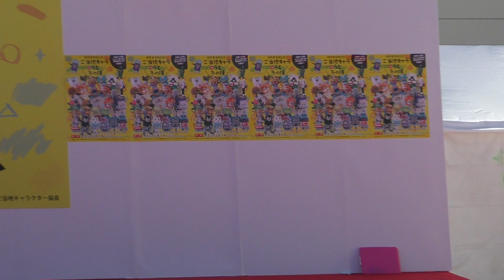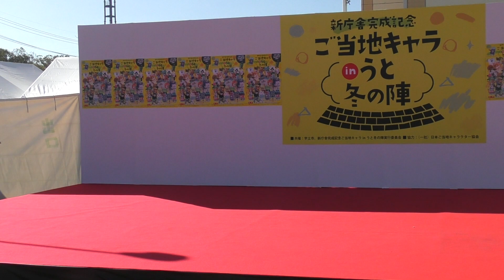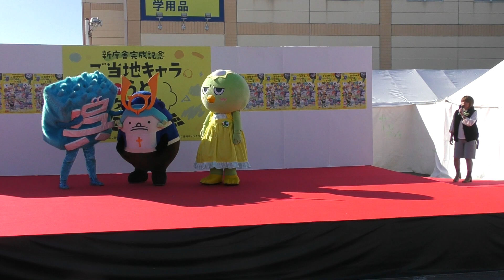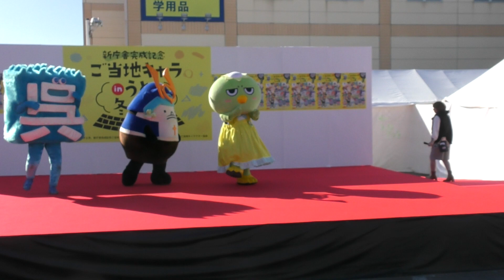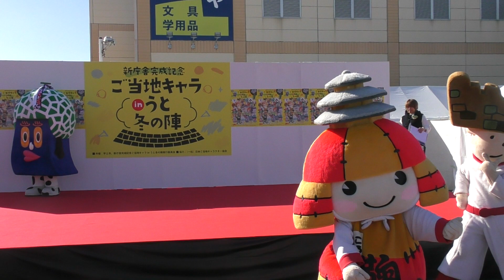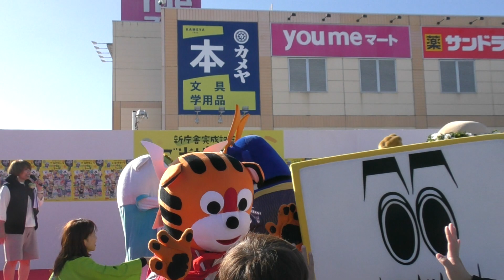新庁舎完成記念ご当地キャラinうと冬の陣 初日メインステージ きくちくんオンステージ ～ エンディング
2024/2/17
宇土シティモール